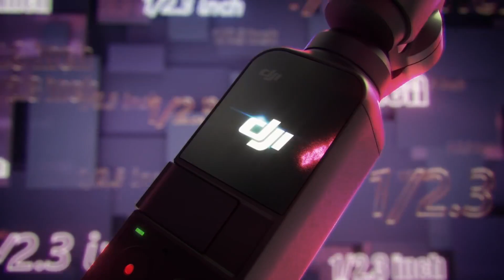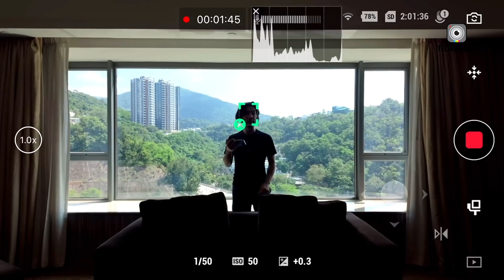DJI OSMO Pocket 4 DELAYED - Final Price & Release Date LEAKED!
The DJI OSMO Pocket 4 has been delayed to January 2026, but the extra wait promises to be worth it. This new model features dual vertical cameras, a 6K video sensor, Hasselblad color science, and a square sensor designed specifically for native vertical content. The DJI OSMO Pocket 4 isn’t just an incremental upgrade—it’s a complete reimagining of what a pocket camera can do. In this update, creators can expect improved versatility, advanced video quality, and a compact design built for modern content. Here’s everything you need to know about the DJI OSMO Pocket 4, including specs, pricing, and why the delay actually benefits users.